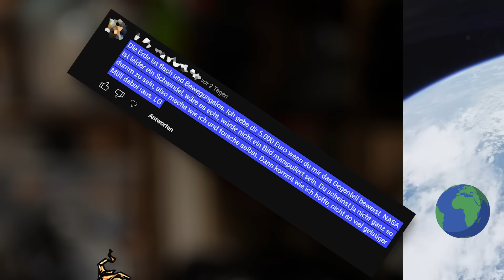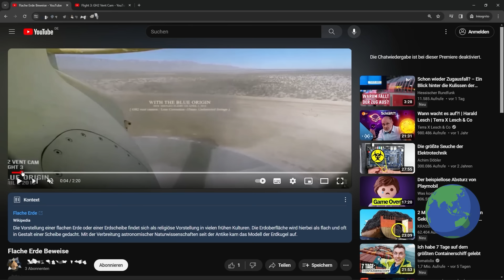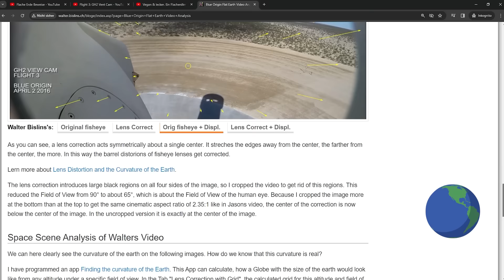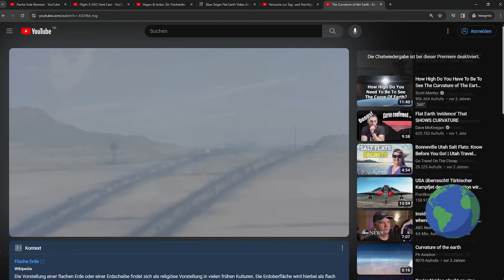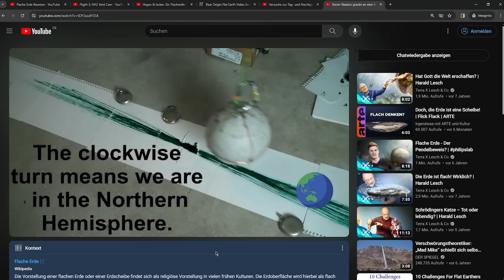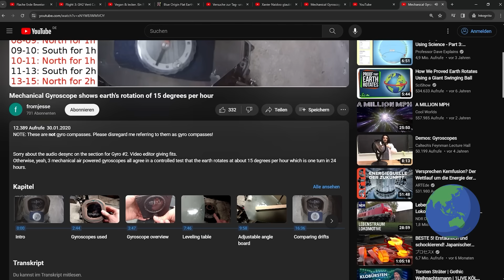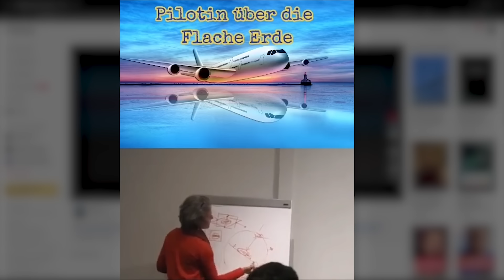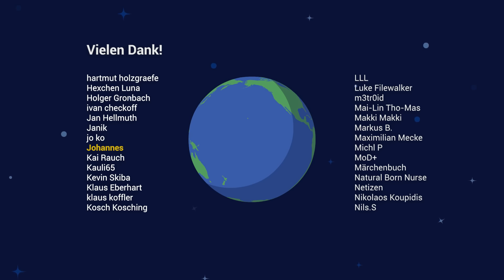Flacherdler schuldet mir 5000 Euro 😂! Er bietet Astrophysiker Geld für Flacherd-Widerlegung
Ein Flacherdler hat mir 5000 Euro angeboten, wenn ich ihm beweise, dass die Erde weder flach noch unbewegt ist! Herausforderung angenommen, würde ich sagen;) Als Belege für die Kugelgestalt zeige ich hier entzerrte Aufnahmen aus größerer Höhe und Aufnahmen der Erdkrümmung, die mit einem Teleobjektiv von den Bonneville Salt Flats im US-Bundesstaat Utah gemacht wurden. Die Erdrotation wird anhand von Gyroskopen belegt. Dabei wird auch die unter Flachfans beliebte Behauptung widerlegt, dass der künstliche Horizont in Flugzeugen eine flache Erde beweisen würde. Ob der Flacherdler die Belege akzeptieren wird?

Kapitel:
00:00:00 Einleitung
00:00:13 Die Herausforderung
00:00:38 Angebliche NASA-Fakes
00:01:51 Blue Origin und Flacherd-Fake
00:04:03 Erdkrümmung in entzerrter Aufnahme
00:05:08 Kugelbelege zur Tag- und Nachtgleiche
00:06:28 Erdkrümmung in den Bonneville Salt Flats
00:08:32 Erdkrümmung in Drohnen-Aufnahmen
00:09:17 Erdrotation und Gyroskope
00:10:57 Gyroskope und Flugzeuge
00:12:12 Flacherdler und Gyroskope
00:14:29 Künstlicher Horizont
00:15:10 Fazit
00:15:58 Verabschiedung

Video- und Bildquellen:
Action Film Werx - Flat Earth? Proof? 35mm Camera Perspective Space Experiment 2017 Antarctica Byrd Maps Nasa
Titans of Tech - How Gyroscope Works | 4 Different Ways (Tricks) to Test Gyroscope | Physics Behind Gyroscope

Yasunori Shiono - Lufia 2: Sinistral battle theme